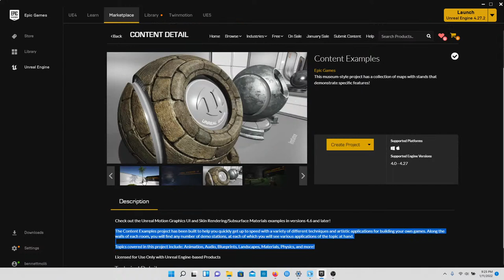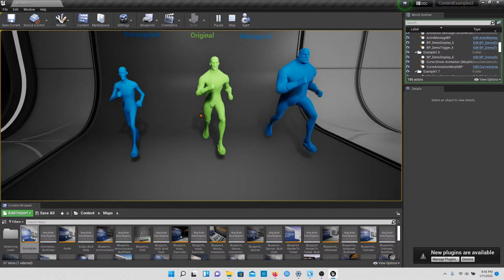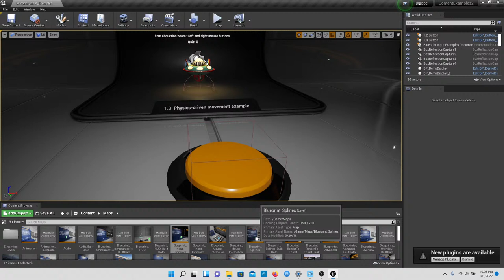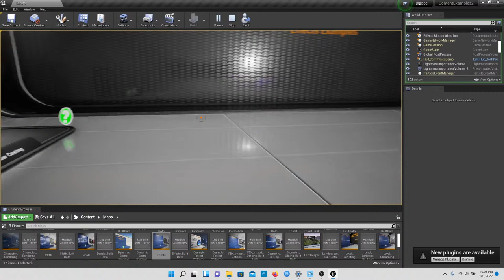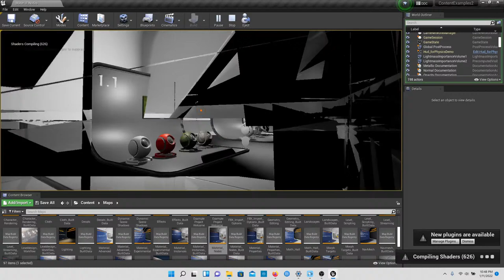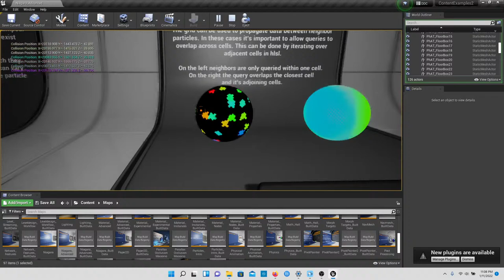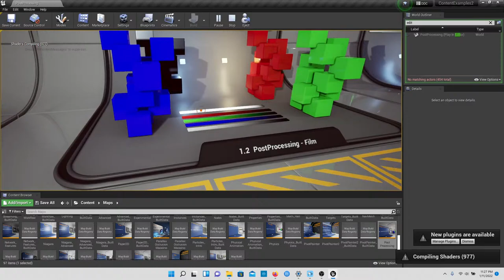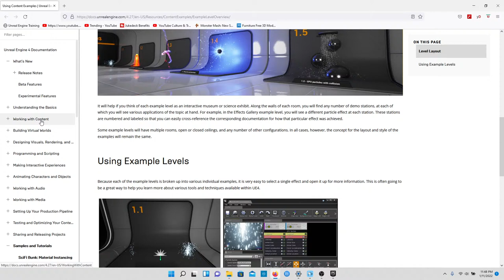Let's Learn Unreal Engine Content Examples Museum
Let's get better at the Unreal Engine. We take a journey through the content examples museum created by Epic to help creators use the Unreal Engine. Let's learn how to create some awesome 3D content throught these examples.

Per EPIC
The Content Examples project has been built by EPIC to help you quickly get up to speed with a variety of different techniques and artistic applications for building your own games. Along the walls of each room, you will find any number of demo stations, at each of which you will see various applications of the topic at hand.

Topics covered in this project include: Animation, Audio, Blueprints, Landscapes, Materials, Physics, and more!